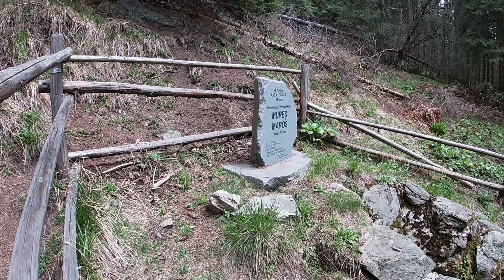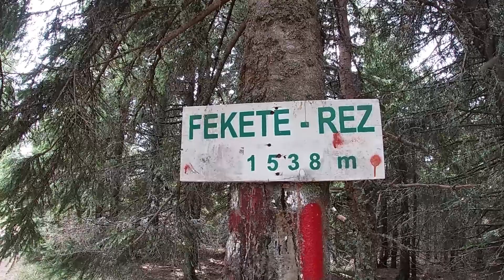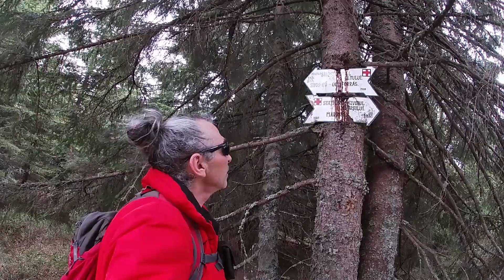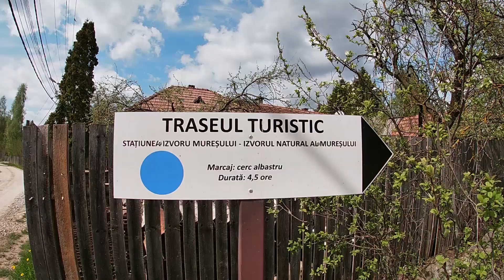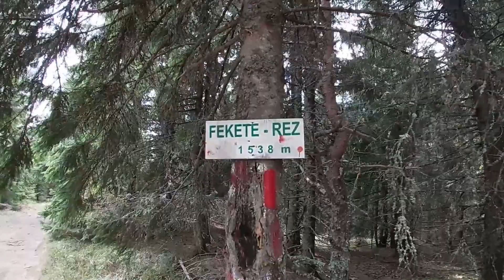MUNTELE NEGRU/FEKETE REZ (GIURGEU)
Vizionăm o tură spre Izvorul geografic al Mureșului și spre vârful Negru/Fekete Rez (1538 m) din Munții Giurgeului.